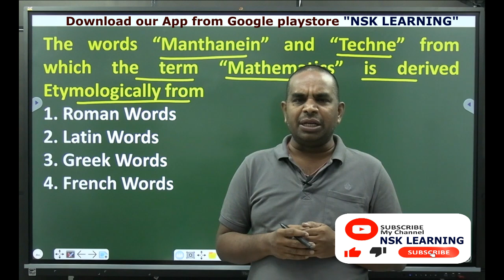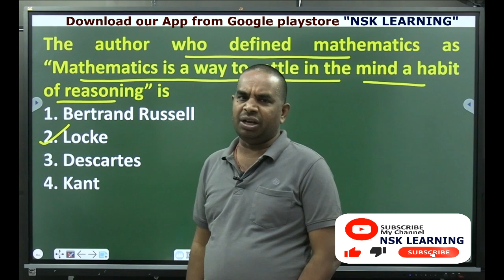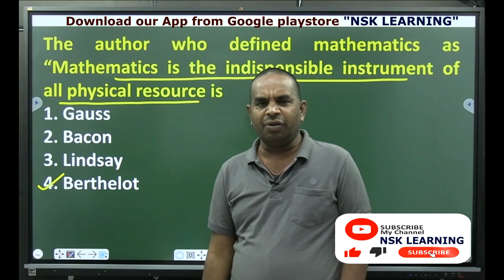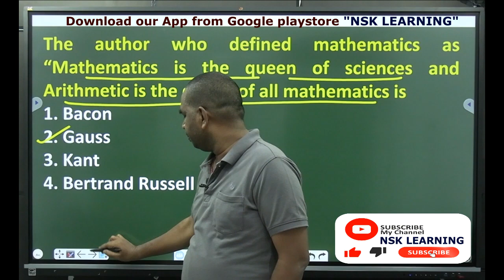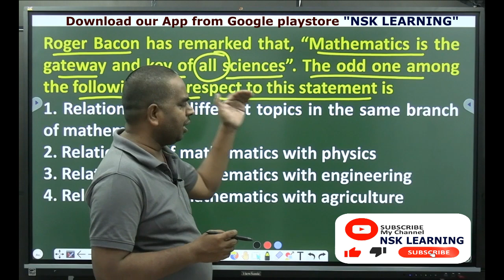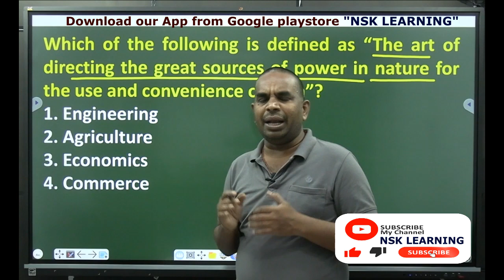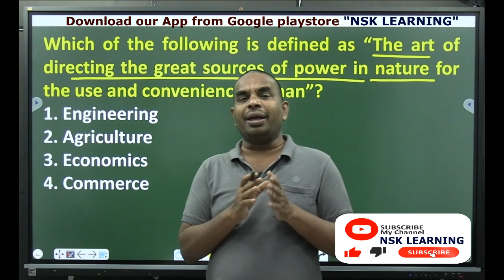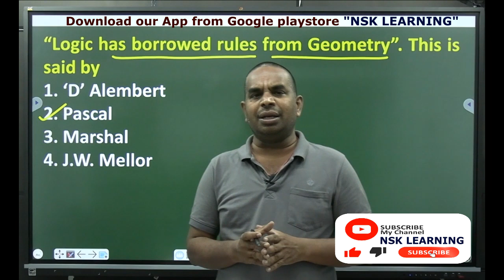UNIT 1 Maths Pedagogy Objective Bits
Best Platform for Maths Pedagogy is one and only "NSK LEARNING". We offer course with test series 1 year validity. Unlimited Watch, Subject Doubts Clarification with Faculty through phone.